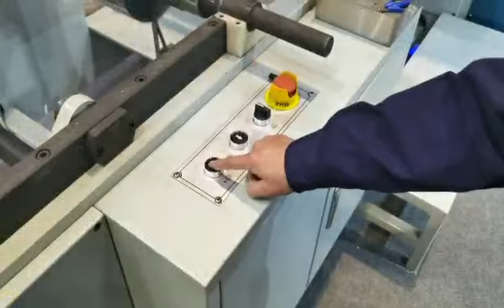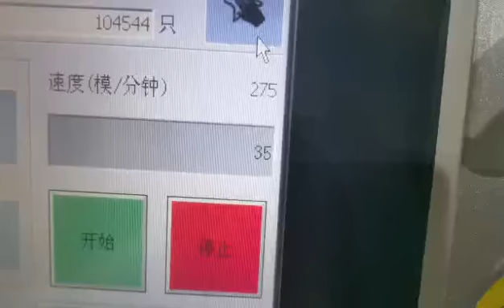820650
Fully thermoforming machine.